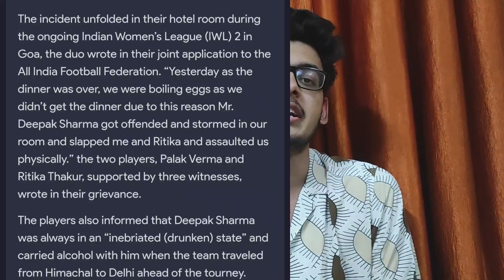Women Harassment On IWL 2 Players by AIFF Member | Sports Minister on AIFF | ISL Matchday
0:00 to 0:55 Intro
0:56 to 6:12 Women Harrasment by AIFF Member
6:13 to 7:35 Odisha FC drop points
7:36 to 8:56 KBFC 1-1 JFC
8:57 to 9:27 Outro